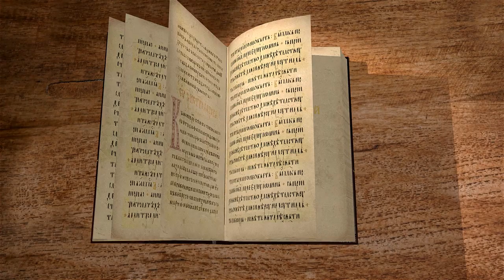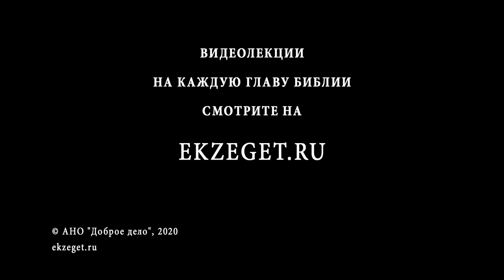Книга Судей. Глава 4. Протоиерей Олег Стеняев. Толкование Ветхого Завета. Толкование Библии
Начинаем цикл лекций по Книге Судей с Протоиереем Олегом Стеняевым.

В 4-ой главе книги мы говорим об очередном падении Израиля. В чем причина неспособности отразить вражеское нашествие и организовать оборону? Кто в этот раз захватил Израиль?
Услышал ли в четвертый раз Господь народ Свой?
Какое спасение и через кого Бог уготовал для израильтян?